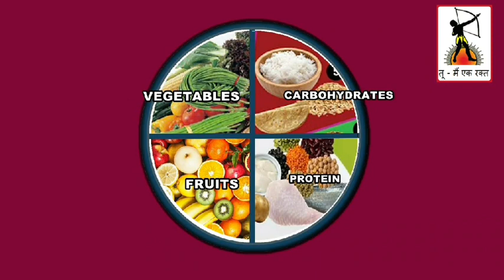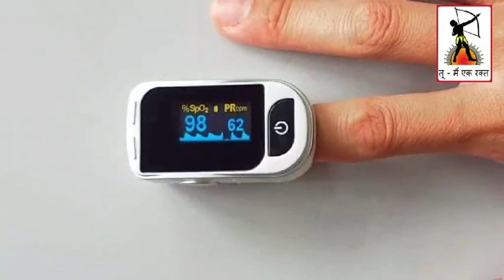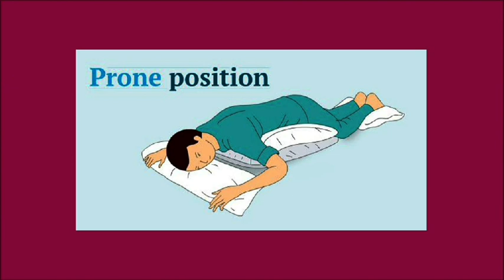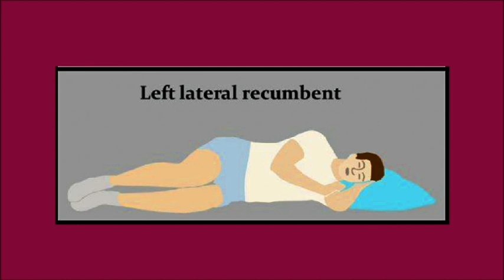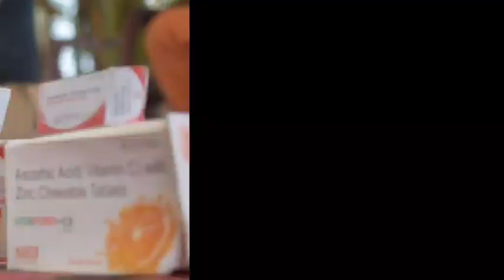Covid Awareness Programme Special Lecture By Dr. Suresh ji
कोविड जागरूकता कार्यक्रम विशेष व्याख्यान
डॉ सुरेश जी

Covid Awareness Programme Special Lecture By
Dr. Suresh ji  [Consulting Physician]

कोरोना महामारी के संकट में कल्याण आश्रम के कार्यकर्ता सेवा कार्य के लिए फिर से मैदान में उतरे हैं । टीकाकरण के बारे में जागरूकता, स्क्रीनिंग, प्राथमिक उपचार आदि विभिन्न कार्य के लिए कार्यकर्ता जनजाति क्षेत्र में विभिन्न माध्यमों से प्रयास कर रहे हैं।
देश के लगभग 10 राज्यों के 50 जिलों में 5000 गांव तक कल्याण आश्रम के कार्यकर्ता अगले कुछ दिनों में पहुंचेंगे। ऑक्सीजन लेवल चेक करना, टेंपरेचर देखना, मास्क वितरण, निशुल्क दवाई वितरण, संदिग्ध मरीजों को जिला स्थानों तक पहुंचाना ऐसे विभिन्न प्रकार के काम कार्यकर्ता हर जगह कर रहे हैं। विभिन्न जगहों पर लोगों को सहायता करने के लिए हेल्पलाइन का भी प्रारंभ किया गया है। इसके साथ साथ होम्योपैथिक दवा वितरण, आयुष काढ़ा का वितरण ऐसे काम भी कार्यकर्ता कर रहे हैं।
हम समाज से अवाहन करते हैं कि, इस कार्य में कल्याण आश्रम के कार्यकर्ताओं का सहयोग करें।
आइए हम सब मिलकर कोरोना के इस संकट को परास्त करने का प्रयास करें।

Vanvasi Kalyan Ashram works towards the holistic development of tribal communities of Bharat residing in inaccessible areas like hilly terrains, forest and international borders .
We started working towards this 3 weeks ago in Jashpur, Chhattisgarh. The results have been satisfactory. Till date we covered 35 villages and screened 2500 patients approximately.
Now we are extending the same in other parts of tribal areas of Bharat.

TARGET AND ESTIMATE IN PHASE 1
States  10
Districts 50
Villages 5000
Paramedics
(Arogya Rakshak) 1000
Estimate
(Rs 10,000 x 5,000 villages) Rs 5,00,00,000